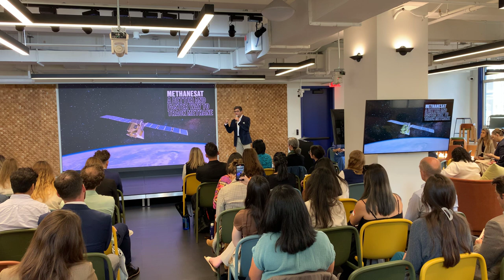Unmasking Methane | Carbon Newbie Summit 2023 | Climate Week NYC 2023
A casual conference for carbon newbies interested in getting the 101, 201, and maybe 301 on carbon during New York Climate Week. From personal to professional carbon footprint, attendees walk away with tools and inspiration to take action on reducing emissions!